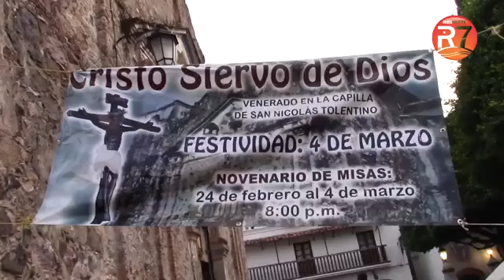Festividad del Cristo Siervo de Dios.